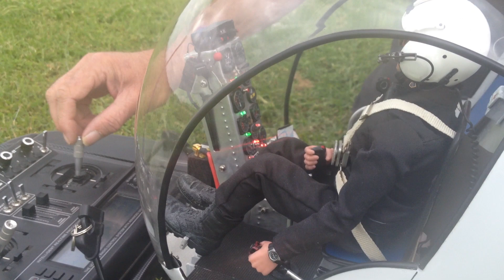Scale Bell 47-G Detailed Pilot Controls at NHMC Kumeu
Amazing Pilot intergrated RC controls on Gary's Bell 47-G at NHMC Kumeu. Check out the amazing cockpit detail